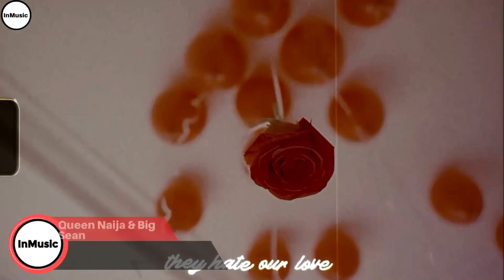New Songs Of The Week (February 4th, 2022) | New Music Friday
This is the list:

Softly - Arlo Parks
Silver Into Rain - Luna Li & Beabadoobee
Marry Me - Jennifer Lopez & Maluma
Liquor Store - Joel Corry
Cigarettes - Juice WRLD
For the Squadron - SAINt JHN
One Night Ting - Tai'Aysha ft. Saweetie
Beach Boy - BENEE
Salvaje - Ely Blancarte & Kim Loiza
If You Ever Change Your Mind - Calum Scott
Where Did You Go? - Jax Jones & MNEK
Emo Girl - Machine Gun Kelly ft. Willow
Do We Have A Problem? - Nicki Minaj ft. Lil Baby
Saoko - Rosalía
DOJA - $NOT ft. A$AP Rocky
She's All I Wanna Be - Tate McRae
Fiimy - Winnetka Bowling League & Demi Lovato
Scared Money - YG ft. Moneybagg Yo & J. Cole
I’m Tired - Labrinth
Stay Soft - Mitski
Don’t Play That - King Von & 21 Savage
Neighbors Know My Name - 2 Chainz
Hate Our Love - Queen Naija & Big Sean
Back To The Future - Bastille
Black Summer - Red Hit Chilli Peppers
In-between and Overseas - Sampha
Gospel - Dr. Dre & Eminem
Freaks & Geeks - Oliver Tree
Still - Saba ft. 6LACK & Smino
Brividi - Mahmood & BLANCO
Original Sin - Sofi Tukker
Evil - Stunna Gambino
BAND$ - Arizona Zervas
Everything’s Electric - Liam Gallagher